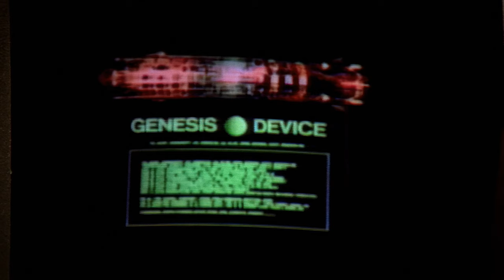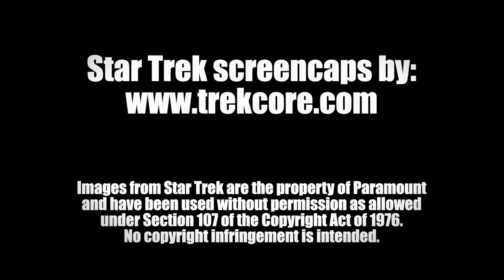Meet the Klingons of the Star Trek Movies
Donate to support the striking members of the WGA and SAG-AFTRA!

▶Chapters:
Introduction/Klingons of Star Trek: The Motion Picture - 0:00
Kruge and Other Klingons of Star Trek III - 03:00
Klaa and Other Klingons of Star Trek V - 09:31
Star Trek VI: Klingons, Klingons, Klingons! - 12:56
The Duras Sisters in Star Trek: Generations - 19:28
Worf in the Movies - 20:42
Kelvin Klingons - 29:56
Conclusion - 31:11